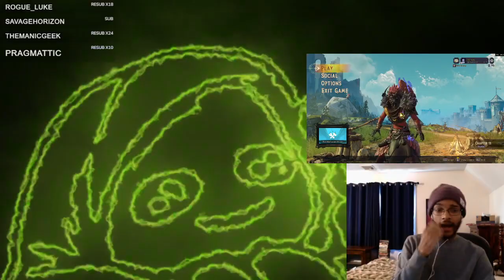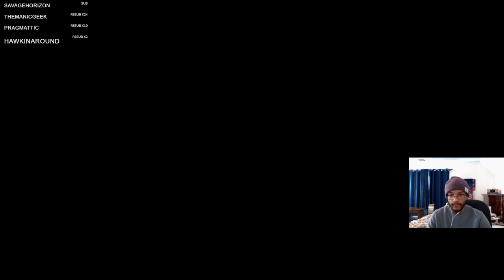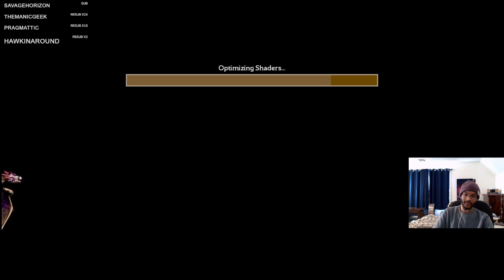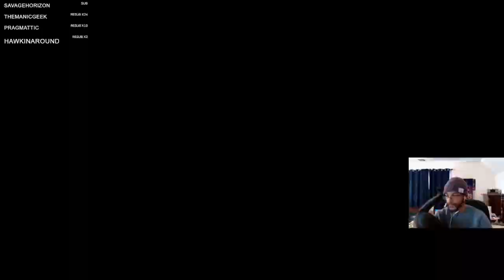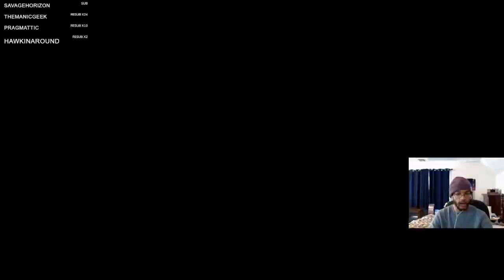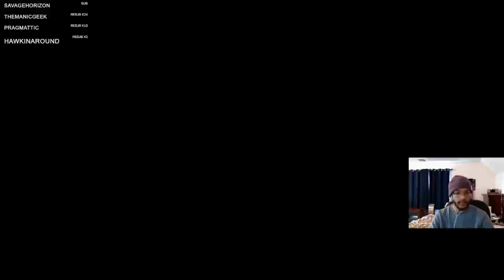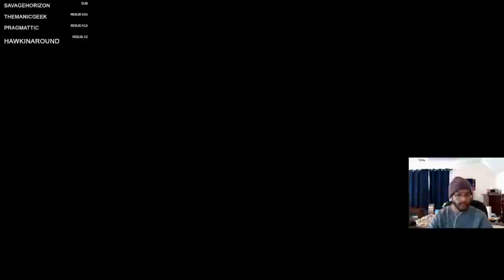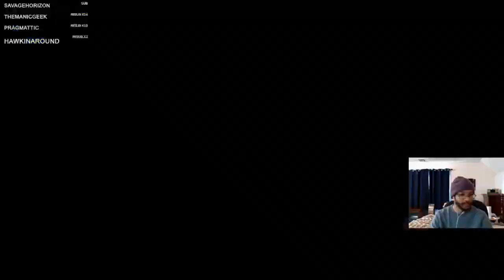C100 Glass Hammer (October 13, 2022)